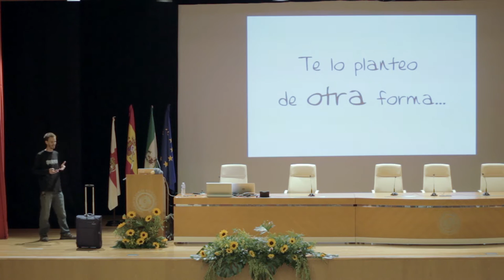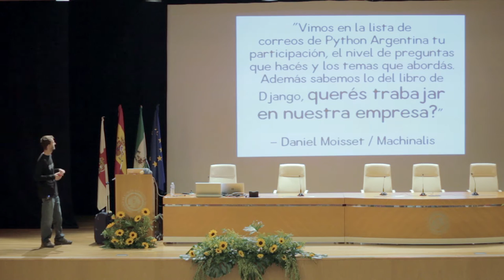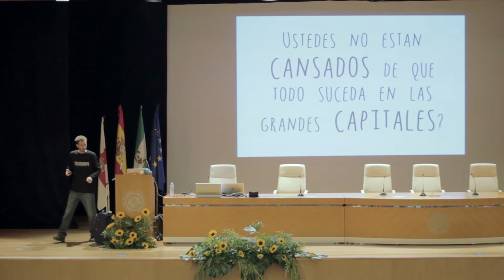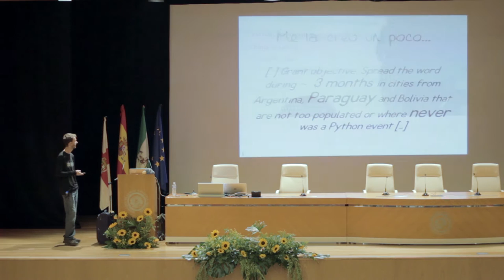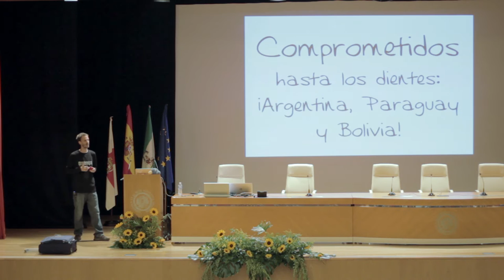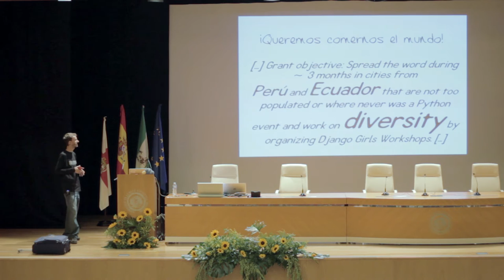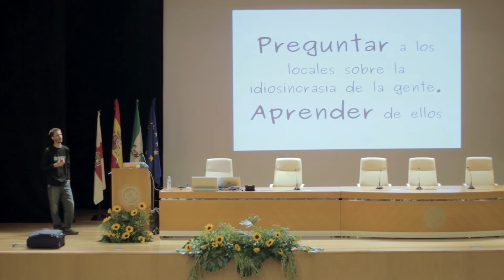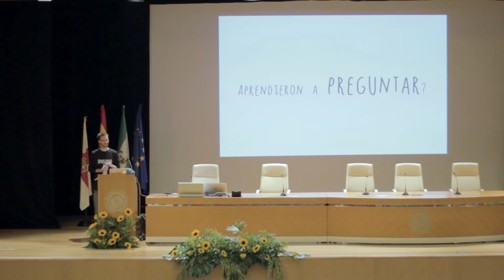Manuel Kaufmann - Argentina en Python: comunidad, sueños, viajes y aprendizaje - PyConES 2016